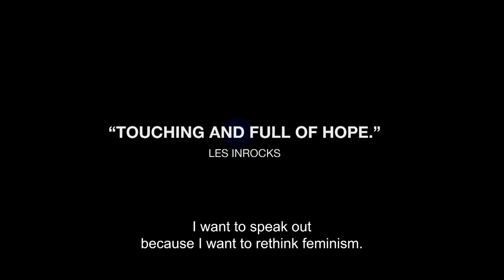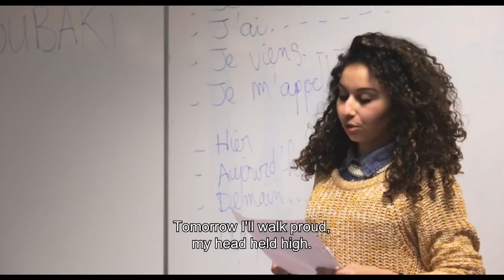A voix haute (Speak Up) – French trailer with English subtitles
Alliance Française Dublin's Online Open Day 2020 on Saturday 12 September will end at 4pm with the special screening of the acclaimed French documentary "À voix haute : La force de la parole" directed by Stéphane de Freitas and Ladj Ly.